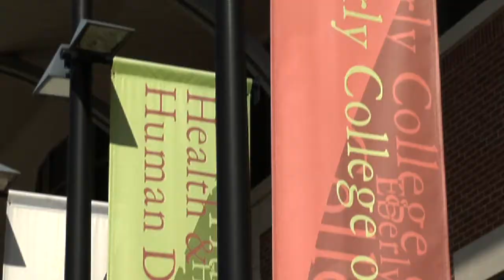The Morgan Academic Support Center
The Morgan Center gives Penn State Student-Athletes everything they need and more to achieve academic greatness.